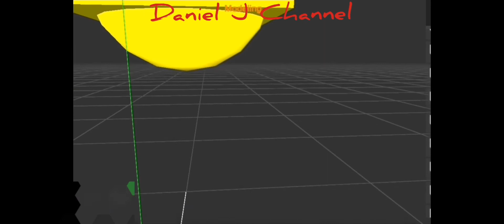The Tower Of Hi Trailer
this is a model made by me

🍉 Model made with Prisma3D